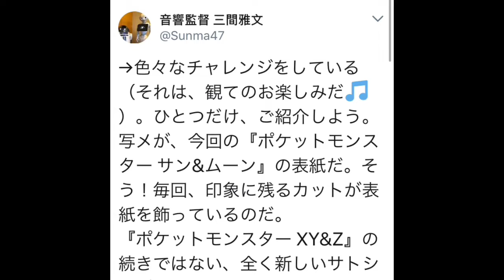Proving BS to be BS